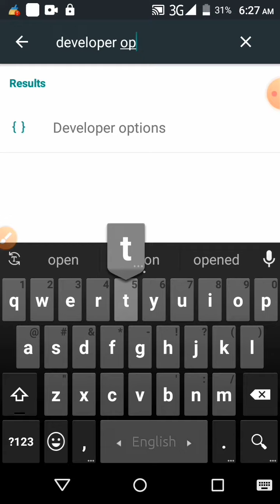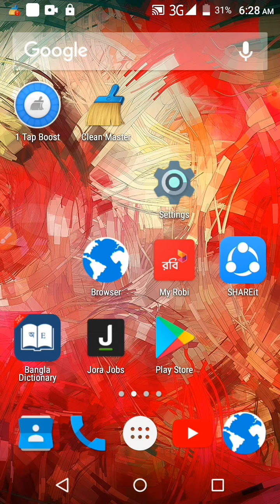Vidmate Core App How Many RAM Used on Symphony Phone Intern Memory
This video name is Vidmate Core App How Many RAM Used on Symphony Phone Intern Memory. This video content most important for mobile user.